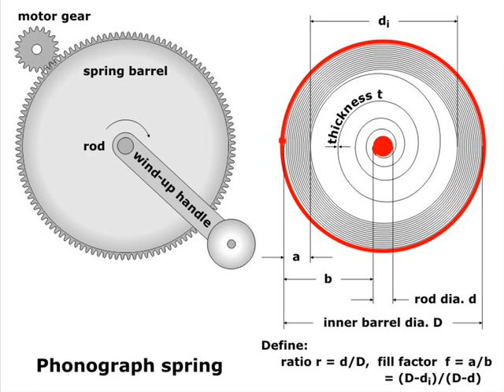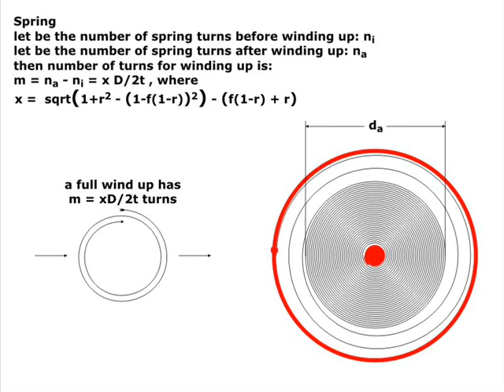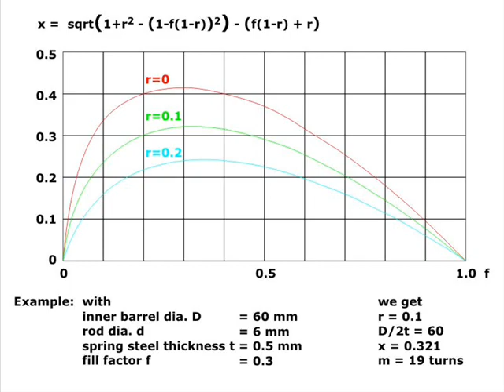Springology - or - What if it makes Boiiinnnng?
We define the fill factor f as the linear fraction the spring occupies within the barrel, and r as the ratio between inner and outer diameter of the spring. We want to answer two questions:
1. how many turns are needed to fully wind up a phonograph?
2. is there an optimal length for the spring, in case you have to replace it?
We define na as the number of turns of the fully wound-up spring and ni as the number of turns of the totally unwound spring, then the number of turns to wind the spring up is na - ni = m, which we call m.
m determines the playing time of the motor and scales with the ratio between spring size D and its thickness t. It depends on the fill factor f and the diameter ratio r through the variable x (see plot).
Obvious results:
1. a spring occupying all (f=1) or none (f=0) of the barrel's volume can not be wound up.
2. a very thin inner shaft (r=0) improves playing time by less than two compared to a shaft of one fifth of the barrel size (r=0.2).
3. there is an optimum for the spring length around a fill factor of 0.3, but the optimum is quite uncritical.
The example shows that a typical spring needs about 20 turns to wind-up.

What about a two-spring motor?
Who finds the shortest correct and convincing answer?
A two-spring motor needs 400, that is 20 times 20 turns to wind-up, because .
A two-spring motor needs 40, that is two times 20 turns to wind-up, because .

Have a look at a cameraphone that had its spring replaced according to the above rules and to more gramophones phonographs and radios